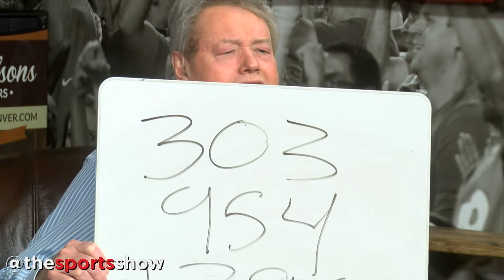Woody Paige to Rockies announcers: Come talk to me about issues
The Sports Show's Woody Paige fires off at Rockies' announcers, imploring them to speak to him on the Sports Show on April 15, 2015.